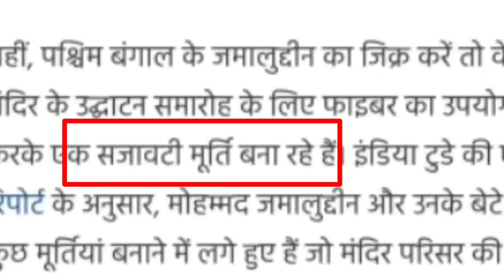Salma बोली हम खूब बच्चे पैदा करेंगे और Bharat पर राज करूंगी | फिर लोगों ने सबक सिखाया | Mr Munnabhai